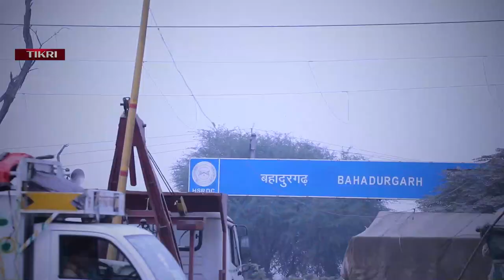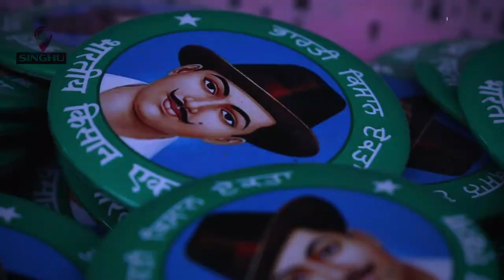Farm Laws Repealed: Why Govt Waited for More Than a Year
Amidst Celebration on Delhi Borders, a Question on Farmers’ Lips: ‘Why Did Govt. Wait for These Many Months. At Singhu and Tikri border, the epicenters of the farmers’ movement, protesters say they will not return back home until a bill is passed in the Parliament to realize the withdrawal of the contentious farm laws.